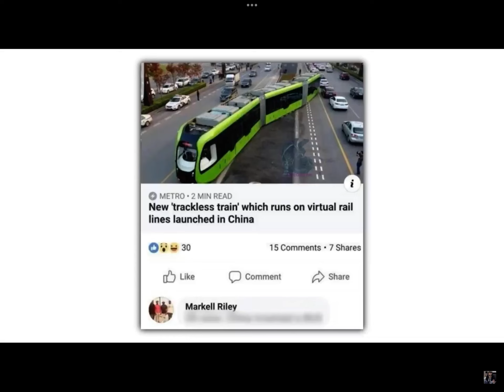Something About trains￼